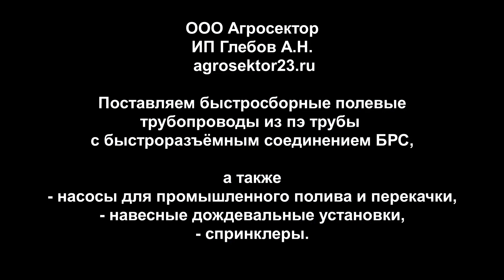Трубы с БРС (быстроразъёмные соединения для полевых трубопроводов)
В этом видео кратко расскажем о быстроразъёмные соединениях (БРС) для полевых трубопроводов.

БРС системы Поликримп позволяют создавать мобильные трубопроводы, с высокой скоростью сборки, разборки, перемещения  полевых условиях.

Наиболее востребованы в мобильных системах орошения:
- орошение барабанными дождевальными машинами
- переносные системы спринклерного орошения.

Предлагаемые нами ПЭ быстросборные трубопроводы отличаются:
- Простотой и скоростью соединения.
- Шестой из семи классов светостойкости. Устойчивы даже к мощному солнцу в южных регионах.
- Толстые стенки (sdr 17 ) выдерживают рабочее давление 10 атм.
- Сделаны из качественного первичного сырья, из полиэтилена высшей марки ПЭ-100, что обеспечивает высокую механическую прочность, гибкость и гладкую поверхность.

Звоните! Пишите на вацап.